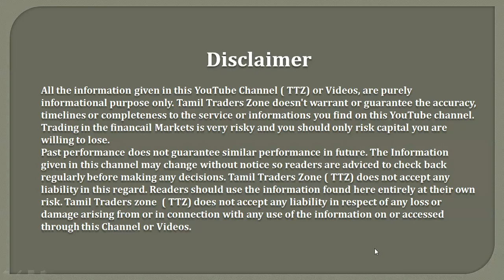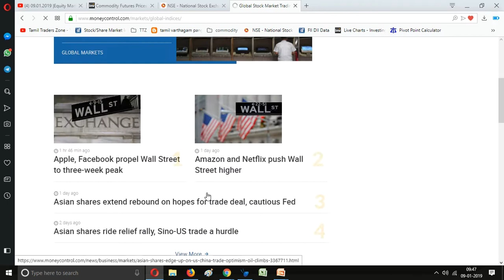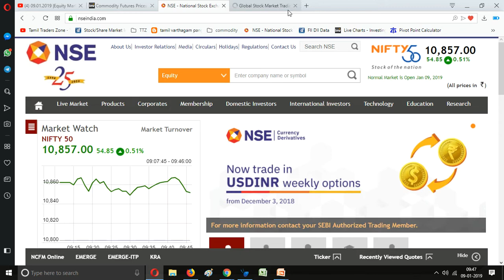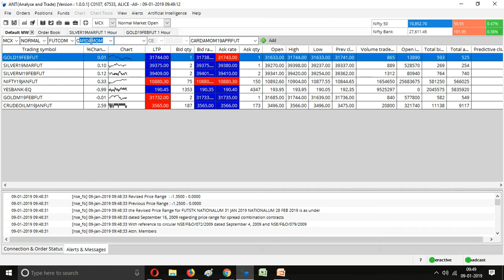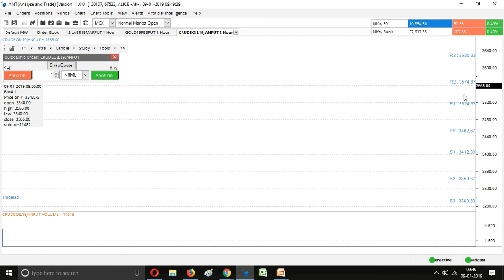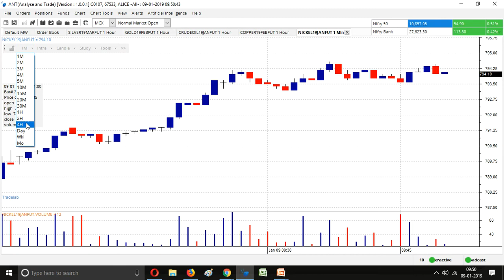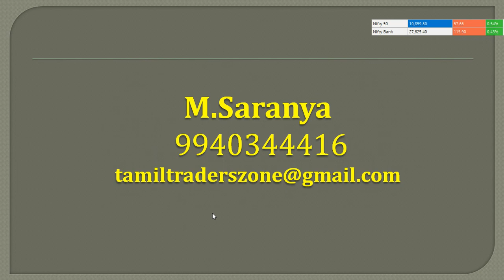09.01.2019| COMMODITY LIVE MARKET PIVOT LEVELS | MCX | GLOBAL MARKET | GLOBAL NEWS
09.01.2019| COMMODITY LIVE MARKET PIVOT LEVELS | MCX | GLOBAL MARKET | GLOBAL NEWS

Saranya
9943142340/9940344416